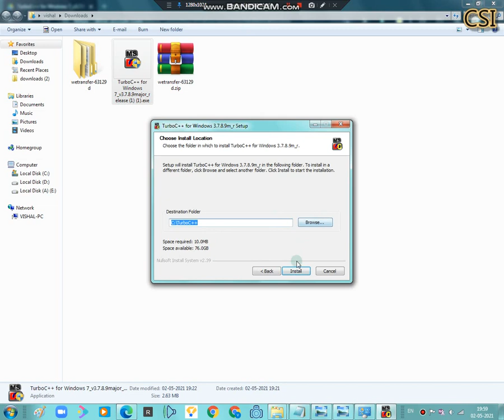HOW TO DOWNLOAD C++ IN WINDOWS TO PRACTISE | ANY WINDOWS | VISHAL | NO PROBLEM IN MOUSE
CLICK BELOW LINK TO DOWNLOAD